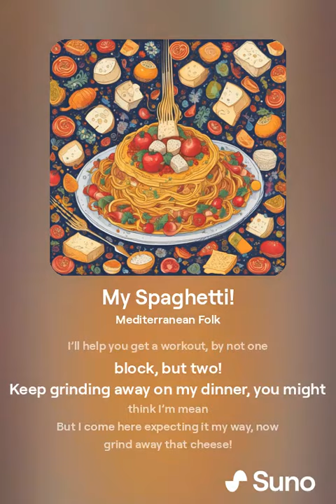My Spaghetti!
My wife wanted me to write a song about my spaghetti habits.  Whenever we go out and I have spaghetti, I always have them put TONS of cheese on it.  So here's a song about that.